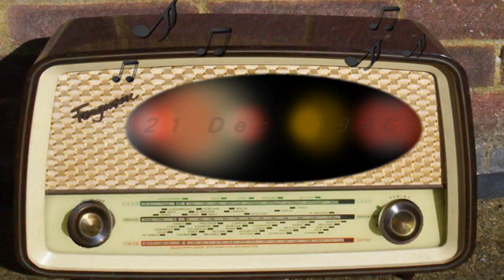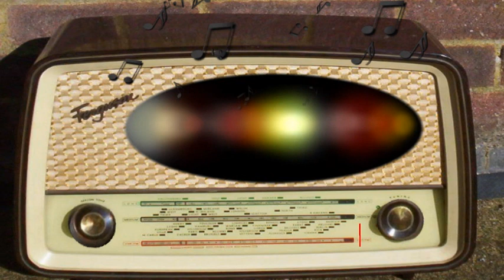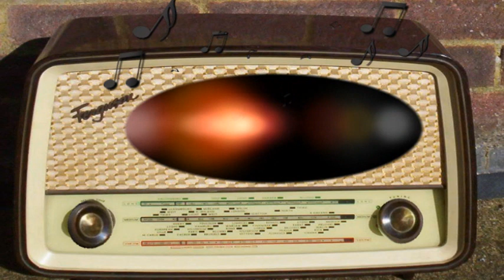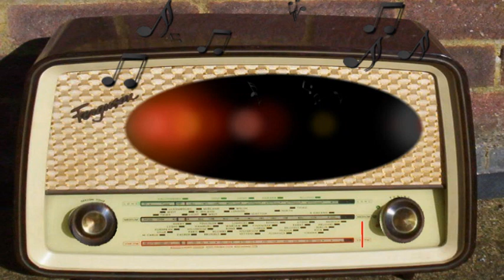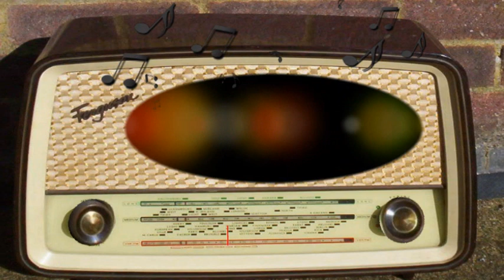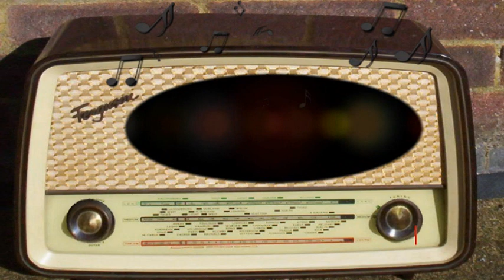Columbia Workshop: The Day They Gave Babies Away (December 21st, 1946)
The Day They Gave Babies Away.